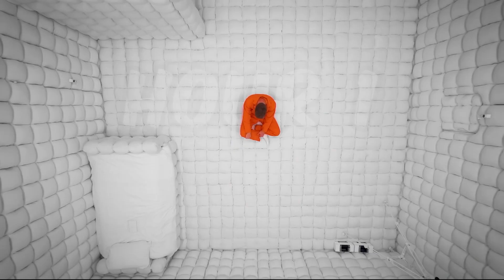If MR BEAST added CRAZY effects to his videos....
This was just a video I decided to make for fun adding unnecessary sound effects to mr beasts videos to see what it would look like if this is how he made his videos. Ik my skills are nowhere near his editors levels tho 😂 Hope you enjoy it!

il